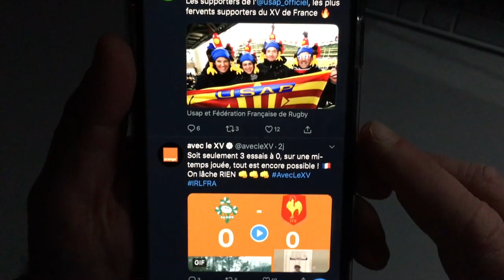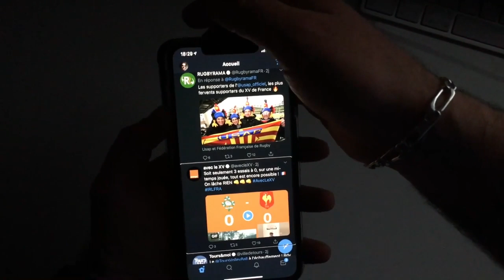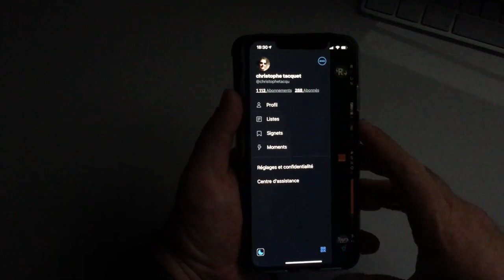Comment Activer Le Mode Sombre Ou Mode Nuit Dans Twitter !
Salut voici le mode Nocturne de Twitter.Comment activer ce mode pour reposer tes yeux dans le sombre absolu. Fini les lumières agressives et bonjour le mode nuit.